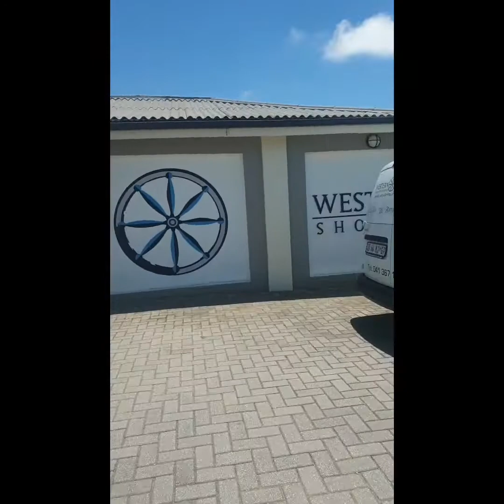CHRISTMAS TACK SHOPPING FOR MY PONIES!!! 🎄